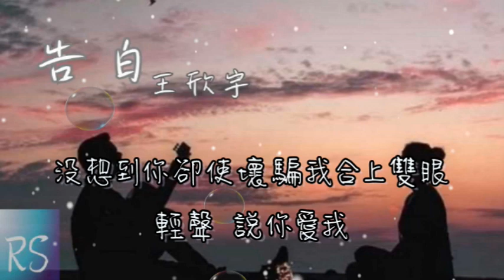告白 - 王欣宇 (鈴聲)【因為你愛上整個夏末 我開始迷上你暖暖酒窩 我的小心思比你想象得還要多】(動態歌詞)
作曲：moonik蛛蛛
作詞：冥凰
演唱：王欣宇

因為你愛上整個夏末
我開始迷上你暖暖酒窩
你和我光腳並排著坐
天南地北什麼話都說
我的小心思比你想象得還要多
自己都難琢磨
沒想到你卻使壞騙我合上雙眼
偷偷

自己都難琢磨
輕聲 說你愛我